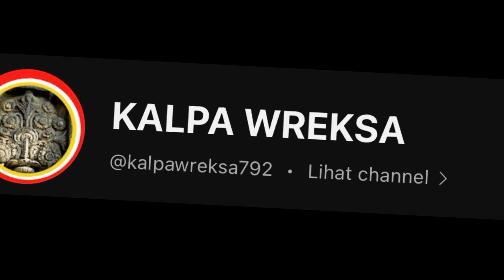MOTOVLOG BALI | 🇦🇹 REVIEW AIR TERJUN TIBUMANA BERSAMA CWE BULE CANTIK ASAL AUSTRIA 🔥‼️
Bali - Bali menyimpan keindahan alam yang melimpah. Bukan hanya pantai, ada juga sejumlah air terjun menawan yang bisa dikunjungi saat berada di Pulau Dewata. Di antaranya yaitu Air Terjun Tibumana.
Air Terjun Tibumana atau yang kerap disapa Tibumana Waterfall terletak di Desa Apuan, Kecamatan Susut, Kabupaten Bangli, Bali. Air terjun ini merupakan objek wisata unggulan di Susut Bangli Bali.

Air Terjun Tibumana merupakan salah satu wisata alam yang masih sangat asri. Lokasinya yang berada di tengah hutan menawarkan suasana hijau nan sejuk. Cocok banget buat kamu yang bosan dengan liburan di pantai saja.

Penasaran dengan Air Terjun Tibumana? Yuk, tonton vidionya!!